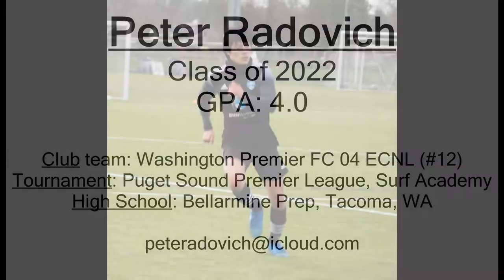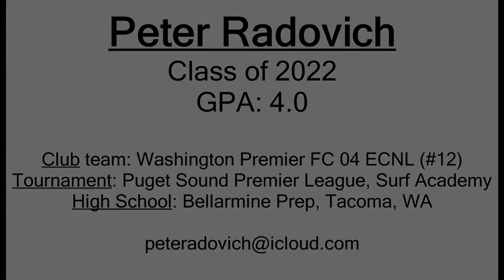04 ECNL Pete “The Heat” Radovich - Soccer Highlights (February + March, 2021)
Peter Radovich

Pete The Heat

H.S. Class of 2022
2021 Offensive Player of the Year WIAA 4A
Club: 04 Washington Premier FC ECNL

DAVEspn in HD